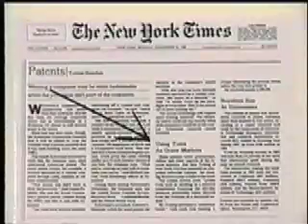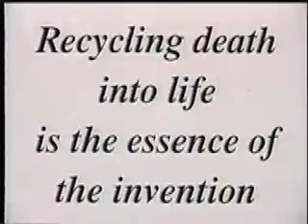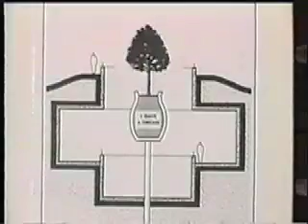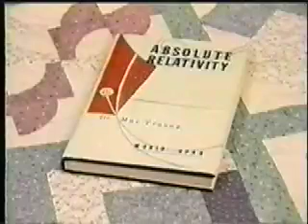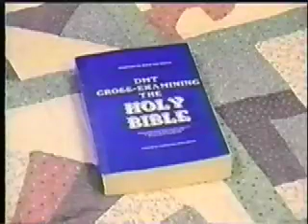VIỆT-NAM ĐẠO THI TUYỂN - Mạc Trường DMT God 3.0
Selected Vietnamese Poems written and read by

DMT (Tien Si Mac Truong)  - DMT GOD 3.0
Cuộc Phỏng Vấn Đầu Tiên của Ứng Cử Viên

 Tổng Thống Mạc Trường

Phóng Viên: Lê Thành Quang, Báo Đời Mới, Philadelphia, U.S.A.

Sáng ngày 08 tháng 11, 2008
UPACNEWS: Sáng ngày thứ bẩy mồng 8 tháng 11 năm 2008 phóng viên báo Đời Mới Lê Thành Quang (LTQ) gọi điện thoại số để nói chuyện với Luật Sư Tiến Sĩ Doctor Mạc Trường (ĐMT). ĐMT: Hello! May I help you? LTQ: Xin cho tôi nói chuyện với Luật sư Mạc Trường. ĐMT:  Tôi đây. Chào vị. Vị là ai? Hôm nay có việc gì tôi giúp được? LTQ:  Tôi là Lê Thành Quang, báo Đời Mới. Xin hỏi luật sư vài câu về vụ Ls sẽ ra ứng cử Tổng Thống Việt Nam năm 2011. ĐMT (cười to): Ồ, có phải vị LTQ ở Philadelphia không?  LTQ: Thưa phải. ĐMT: Chào vị. Hồi này vị ra sao? Báo của vị còn chửi tôi dữ dội như xưa nữa không? LTQ:  Làm gì có. Báo tôi có bao giờ chống Ls đâu? ĐMT (cười càng to): Nếu thế chắc không phải là nhà báo Lê Thành Quang nổi tiếng New York và Philadelphia mà tôi đã biết từ cả 15 năm về trước? LTQ:  Chính tôi đây, Ls. Làm gì có ai giả tôi được. ĐMT: OK, thực giả ra sao hạ hồi sẽ biết. Ít nhất nghe giọng, rất giống ngày xưa. Điều quan trọng là, đối với tôi, dù vị là LTQ thực sự hay ai khác nữa, tôi cũng sẵn sàng trả lời. Vị cứ hỏi đi. Nghe câu hỏi tôi cũng sẽ biết vị là LTQ thực hay giả.  LTQ:  Tôi có đọc trên Internet và một số báo tin Ls sẽ ra ứng cử TT VN năm 2011. Việc này đúng hay sai? ĐMT: Đúng. LTQ:  Tôi đọc Ls viết: Vào khoảng tháng 8 năm 2008 Chính Phủ Việt-Nam đã ra nghị quyết cho phép nhân tài VN không có chân trong đảng Cộng Sản VN tham dự vào chính quyền ở bất cứ chức vụ dân cử nào, kể cả Chủ Tịch Nhà Nước hay Tổng Thống bắt đầu từ năm 2011.  Như vậy là nếu không có gì thay đổi quan trọng, chỉ 3 năm nữa (2011) dân ta sẽ bầu Tổng Thống của một nước Việt Nam thống nhất dân chủ tự do đầu tiên trong 4000 năm lịch sử. ĐMT: Đúng thế. LTQ:  Câu hỏi đầu tiên của tôi là, Luật sư là người của đảng phái chính trị nào? ĐMT: Tôi không có chân trong hay tham dự vào một đảng phái chính trị VN nào cả. Tuy thế tất cả các đảng phái của người VN kể cả đảng CS đều có thể ủng hộ hay bầu cho tôi nếu họ muốn. LTQ: Nếu Ls không có chân trong đảng đối lập nào cả thì làm sao có thể thắng đảng Cộng sản? ĐMT: Ai nói tôi phải thắng đảng CS VN? LTQ: Nếu không thắng đảng CS thì làm sao làm được Tổng Thống? ĐMT: Tại sao vậy? LTQ:  Tại vì đảng CS nắm toàn thể chính quyền ở VN, làm gì có chuyện cho một người không CS lên làm chủ tịch nhà nước dù là do dân bầu ra? ĐMT (cười to):  Như vậy là vị mới lầm lớn về hệ thống tổ chức công quyền VN hiện đại theo đúng hiến pháp và luật pháp mới nước ta.

LTQ: Ls nói sao tôi không hiểu. Cứ hữu lý ra, nếu Ls ra ứng cử TT ở VN năm 2011 mà không ở trong đảng đối lập nào, thì tức là đã tòng phục luật của CS chứ đâu có thay đổi gì được họ? ĐMT: Nghị quyết mới của chính phủ VN hiện nay là một cuộc cách mạng vượt bực trên xa sự tưởng tượng mong ước của những người ham chuộng dân chủ tự do thực sự. Nó theo đúng đề nghị của tôi trong quyển Quốc Sách: Con Đường Hành Động mà giới lãnh đạo VN hiện nay đã rất hâm mộ và cố gắng đi theo từ năm 1991. Trong thực tế những người ham chuộng dân chủ tự do giả tạo như vị sẽ phải coi chừng: Không được lợi dụng nghị-luật nói trên để phá rối trị an, làm phản cách mạng, đưa những tư tưởng lỗi thời của Anh, Pháp, Mỹ, Nga hay Trung Cộng trở lại VN, gây khó khăn cho những bước tiến quan trọng mà các Việt Tử nằm vùng hiện nay trong chính quyền đã đạt được trong 17 năm vừa qua.  Thí dụ cụ thể: Những ai muốn có dân chủ tự do để có thể tự do cúng Phật lậy Chúa hàng ngày hàng đêm chẳng hạn là những người muốn hưởng tự do để thỏa mãn các nhu cầu cá nhân hay của bè nhóm mình, chứ không hề là những người có can đảm xây dựng dân chủ tự do cho đất nước.